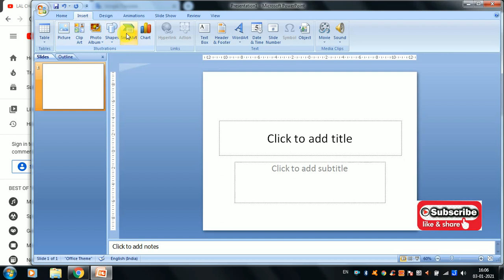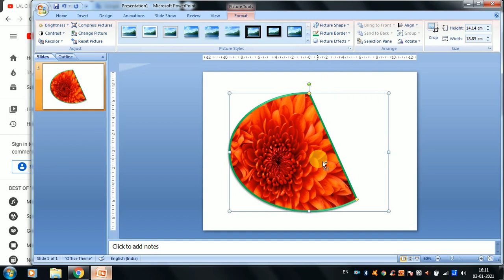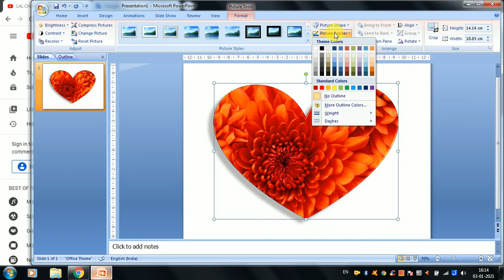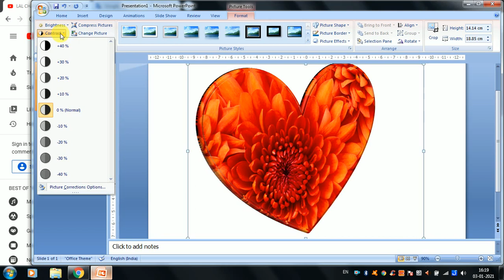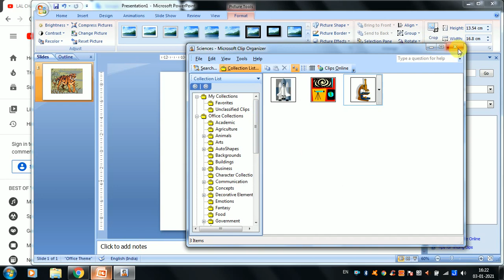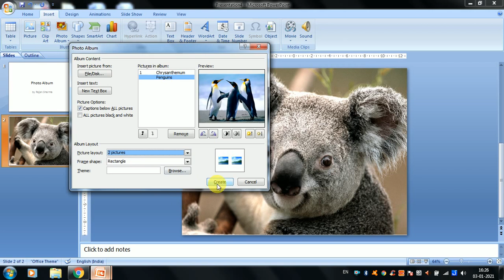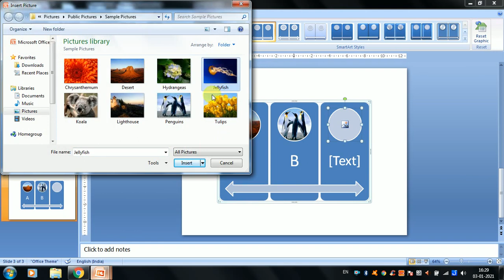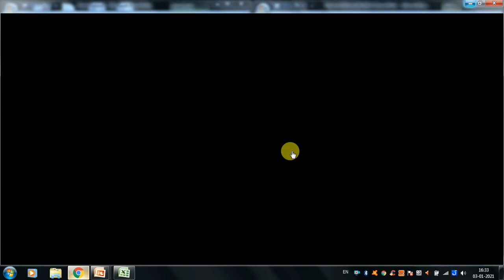8: PowerPoint II illustrations Option II Photo Album II Clip Art II Smart Art etc सीखे PowerPoint मे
8: PowerPoint II illustrations Option II Photo Album II Clip Art II Smart Art etc सीखे PowerPoint मे

Hello dearest students and my friends, in this video, I am going to teach you all how to use the illustrations function in PowerPoint step by step. in illustration, about Clip Art, Photo Album, Smart Art, Shapes, Picture and Chart in the Hindi language. so I request you all to watch this video fully and very carefully and follow every step as I am explaining and YES if you have any queries or doubts so kindly comments us.

thanks
Rajan Sharma